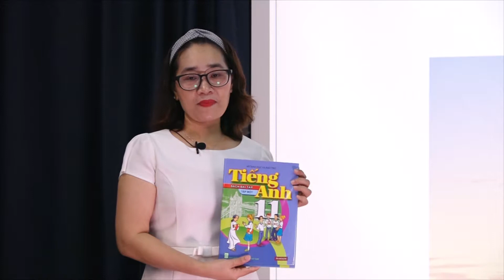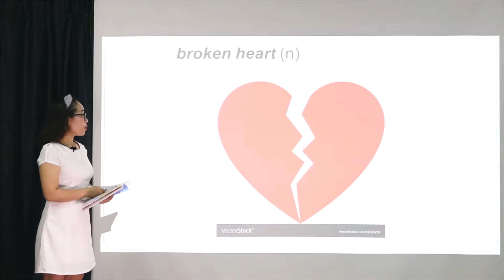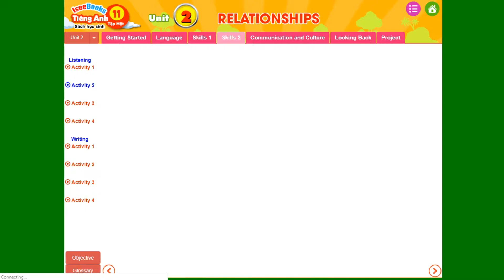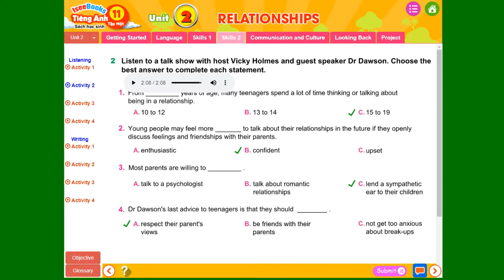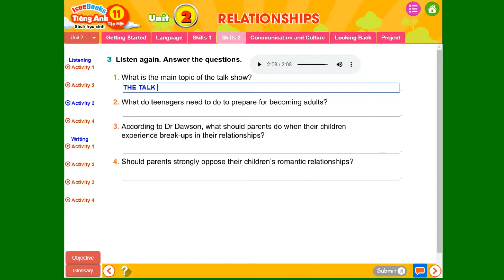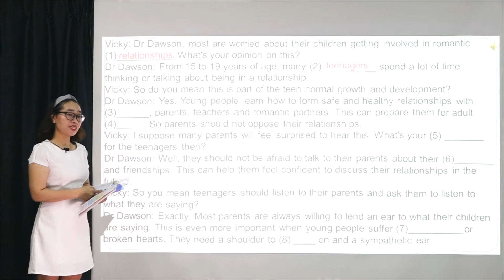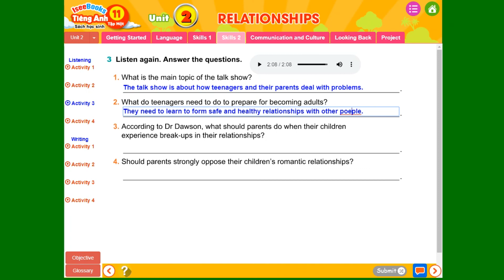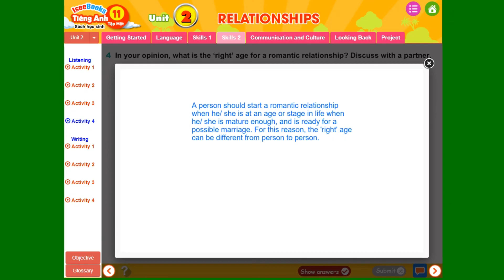Tiếng anh 11 tập 1 - SHS - Unit 2 RELATIONSHIPS- Skills 2 - Listening